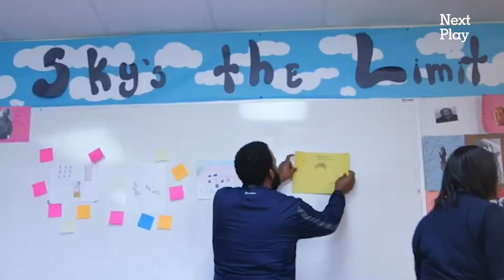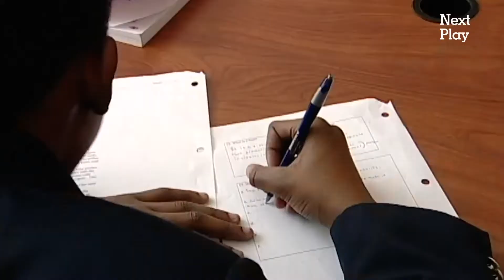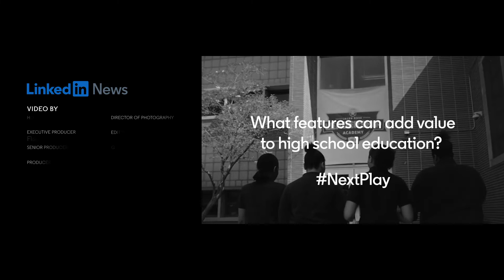The Opportunity to Influence the Younger Generation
The opportunity to influence the younger generation really intrigued me.

Thank you to LinkedIn!